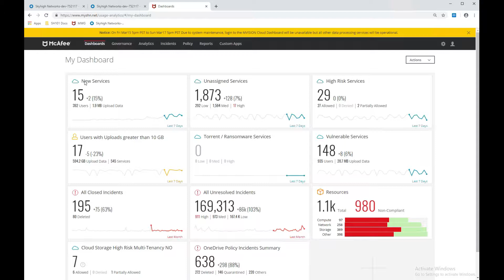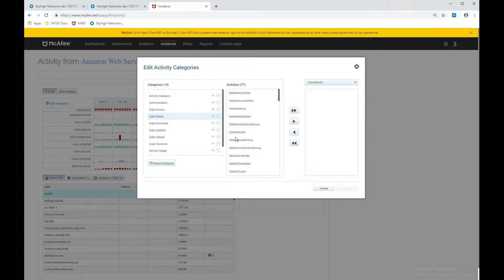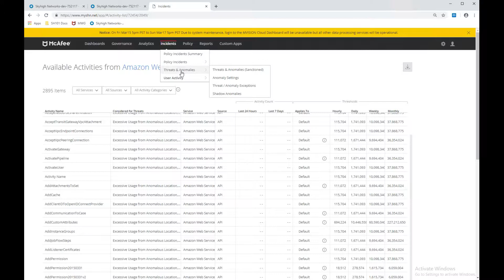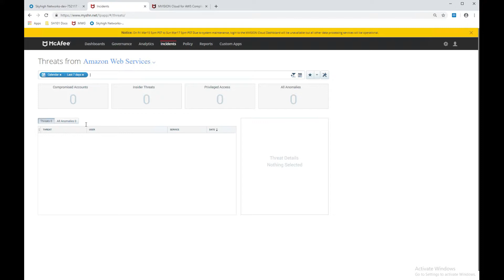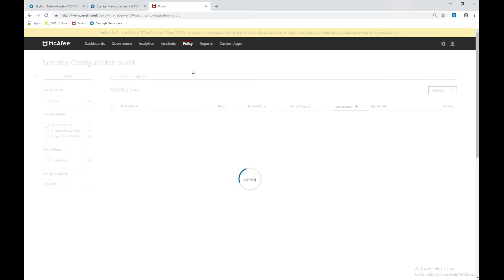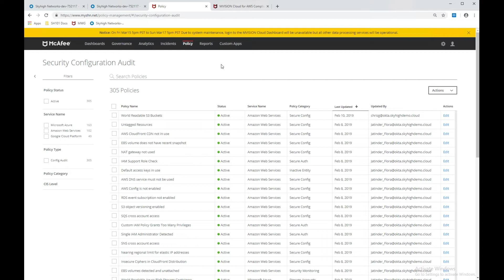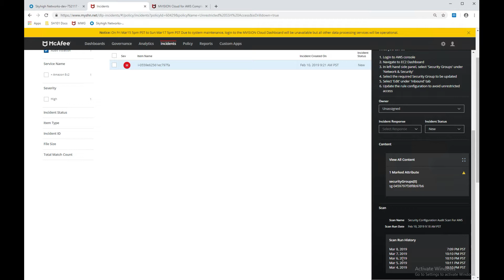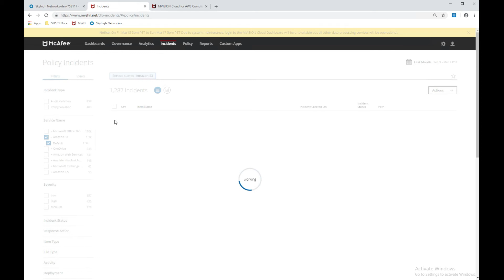McAfee MVISION Cloud AWS Use Case Demo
This is a demonstration of the McAfee MVISION Cloud CASB solution. This demo represents a common use case of validating compliance within your AWS infrastructure.